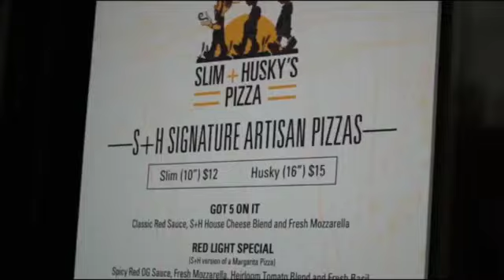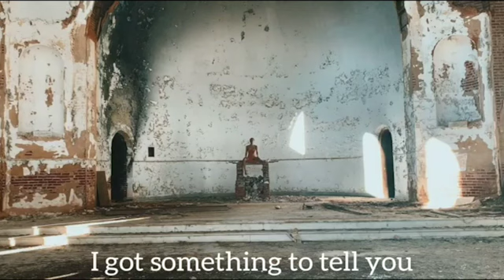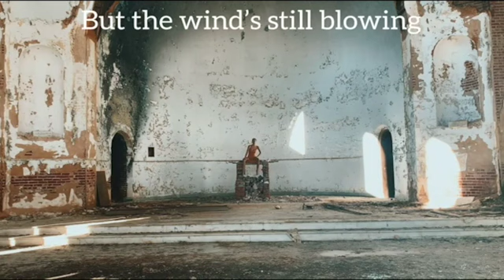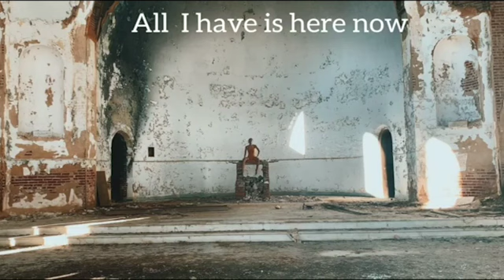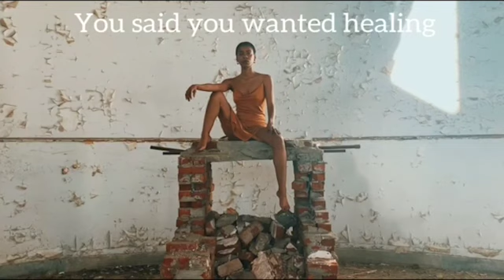901 All Access Season 1 Episode-2 with producer Carlos Six July Broady at Mahogany Memphis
901 All Access with guest Carlos Six July Broady at Mahogany  Memphis!